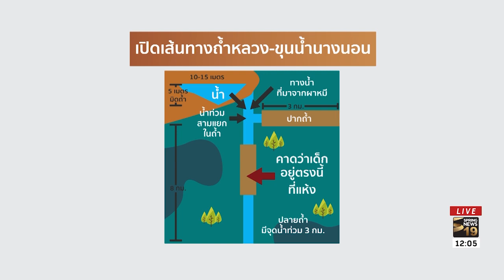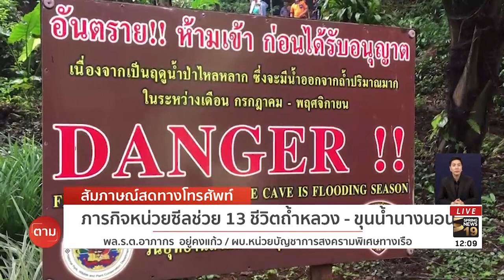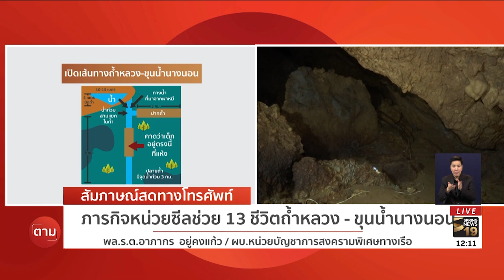เจ้าหน้าที่เร่งค้นหา 13 ชีวิต ทีมฟุตบอลหมูป่าติดในถ้ำหลวง | 22 มิ.ย. 61 | ตามข่าวเที่ยง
สปริงนิวส์ยังคงติดตามภารกิจการช่วยเหลือ 13 ชีวิตที่ติดอยู่ภายในถ้ำหลวง–ขุนน้ำนางนอน จังหวัดเชียงราย ที่เริ่มมีความหวังมากขึ้น เบื้องต้นหน่วยซีลเข้าถึงภายในถ้ำ และเจอร่องรอยของเด็กแล้ว แต่ยังไม่พบตัว